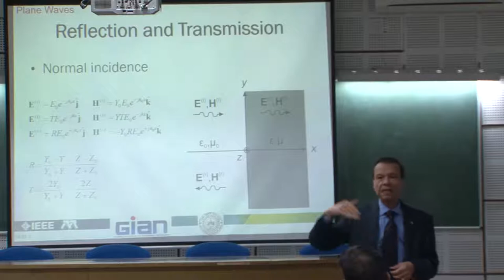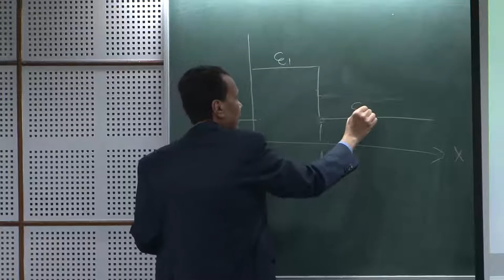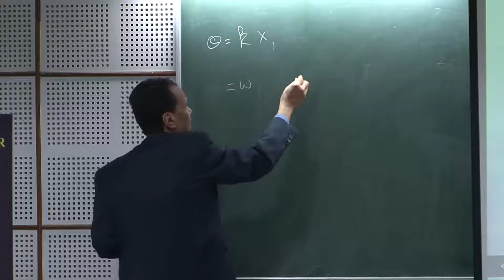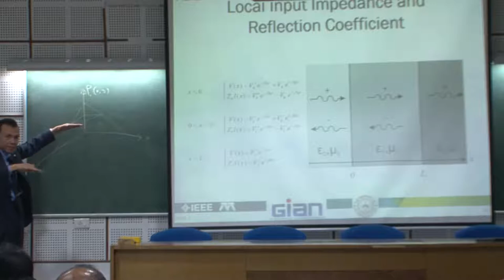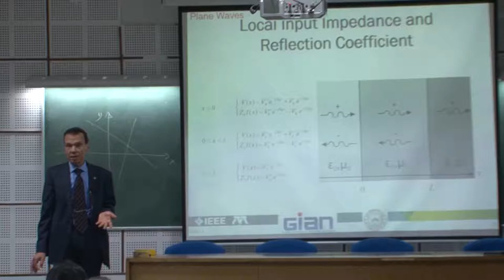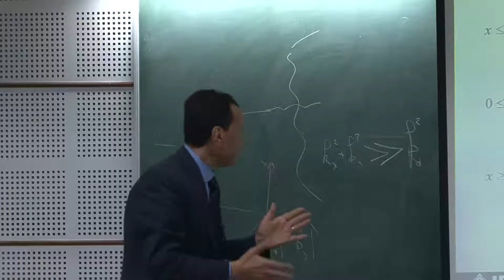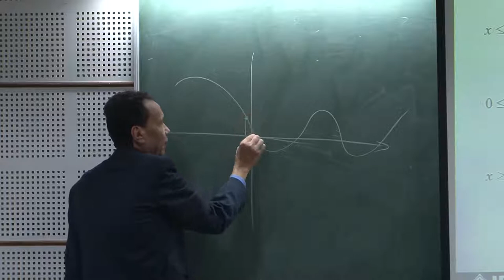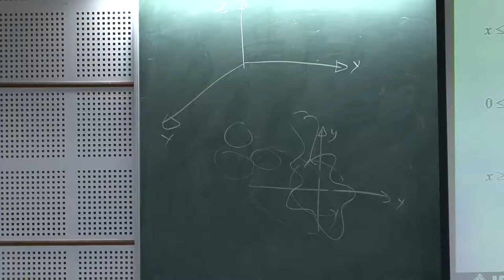Microwave and THz Imaging of the Stratified Media for Industrial and Biomedical (Lecture-6)